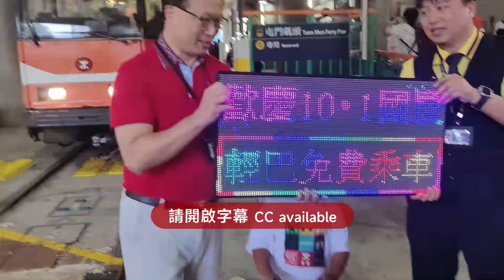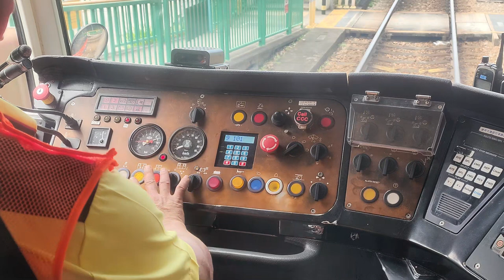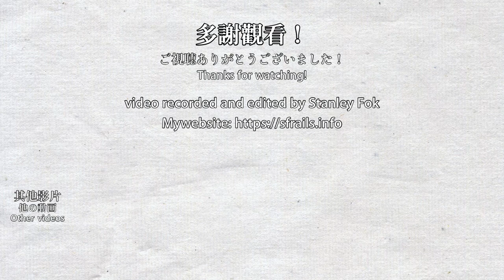🚈 Revival of an old route! 2023 National Day only MTR Light Rail route 506P special service 🟠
2023 is the MTR Light Rail's 35th Anniversary. MTR organized a special service on the National Day of China. Although the service is called Route 506P, it actually follows the former Route 506 routing and not the recently introduced school days only Route 506P. The train goes back and forth from Tuen Mun Ferry Pier to Yau Oi four times. Route 506 has a short-lived revival on this day and there is no plan to fully revive this LR route. Please enjoy this compilation of the special service!

2023年是輕鐵通車35周年，港鐵於國慶日推出506P特別班次。此506P並不是先前推出的上學日班次506P綫，而是行走已經取消20年的506綫來往屯門碼頭及友愛，列車來往兩站共四次。輕鐵506綫在國慶日得到短暫的復活，但沒有正式復駛的計劃。請欣賞我在車內及車外拍攝這個特別班次的合輯！

0:00 簡介 Introduction
2:13 右轉往建安(稀有) Turning right to Kin On (Rare)
4:40 友愛 Yau Oi
6:06 安定、建安 On Ting, Kin On
7:02 左轉往青雲(極稀有) Turning left to Tsing Wun (Very rare)
8:40 駕駛室拍攝 Filming the cabin
10:41 回到屯門碼頭 Back to Tuen Mun Ferry Pier